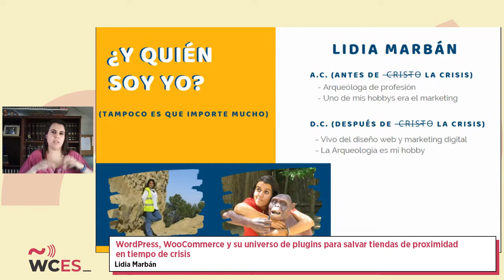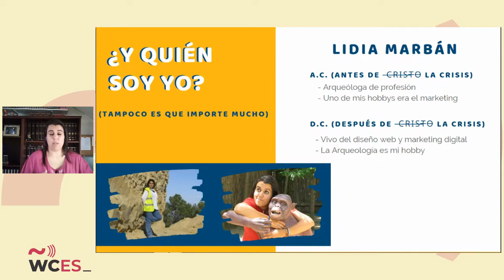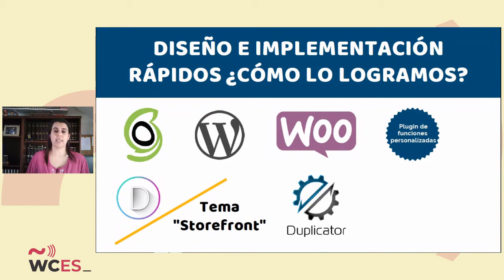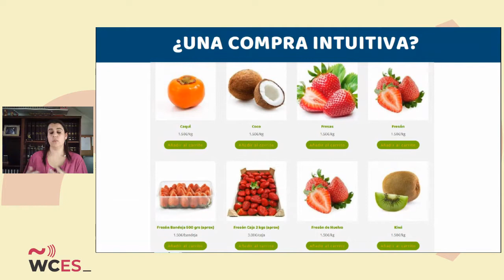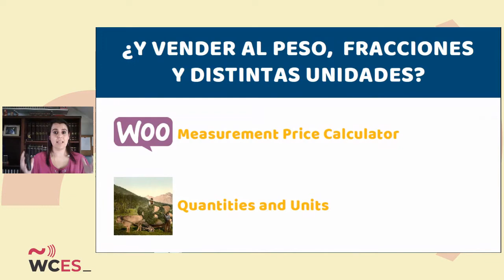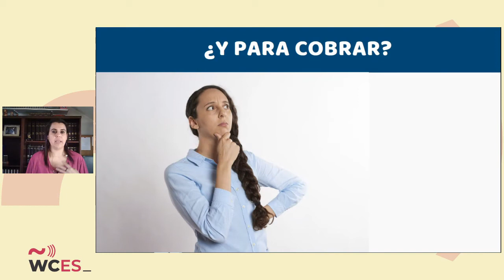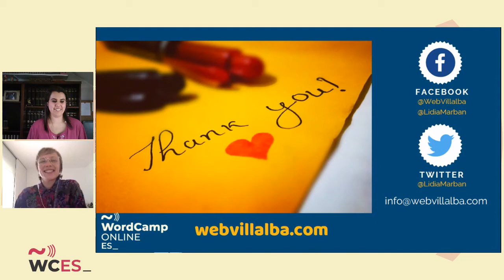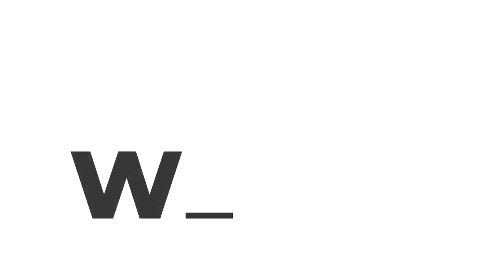Lidia Marbán: WordPress, WooCommerce y su universo de plugins para salvar tiendas de proximidad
En marzo de 2020 se decreta en España una cuarentena que parece interminable por la expansión del virus Covid-19 (Coronavirus).

Se nos pide a la ciudadanía que nos quedemos en casa y que salgamos de ésta lo mínimo imprescindible.

Muchos negocios tienen que bajar sus cierres, quedando exclusivamente abiertos los considerados esenciales. Estos son, entre otros, las tiendas de alimentación.

Entre nuestros clientes y conocidos, había fruteros y carniceros que ven peligrar no solo su negocio por la falta de movilidad de la gente, sino también su salud, ya que al estar todos los días abiertos y en contacto con el público, están expuestos al contagio del virus. Ante esa situación, quisimos aportar nuestro granito de arena a la sociedad.

Así que se nos ocurrió crear tiendas online para la venta de fruta, verdura o carnes y ofrecérselas gratuitamente mientras durase la pandemia a las fruterías y carnicerías de la zona (sierra Noroeste de Madrid) que nos la solicitasen.

Con estas tiendas online pretendíamos que la gente pudiese hacer sus compras sin tener que salir de casa y que los dueños de estos establecimientos no estuviesen tan expuestos al contagio por la afluencia de gente.

Para que nuestra propuesta fuese viable, las tiendas tenían que ser muy sencillas de usar, tanto para los tenderos, como para los usuarios. Pero también muy rápidas de diseñar, pues sino no nos daría tiempo a crearlas. ¡Y sin que nos costase un dineral hacerlas! Con las complicaciones, en cuanto a la venta por peso o unidades que conlleva una frutería o una carnicería.

Esto solo fue posible gracias a WordPress, y su universo de plugins.

La idea salió adelante con mucho éxito. El cómo lo conseguimos y cómo lo hicimos, os lo cuento en la ponencia.

SPEAKERS
Lidia Marbán